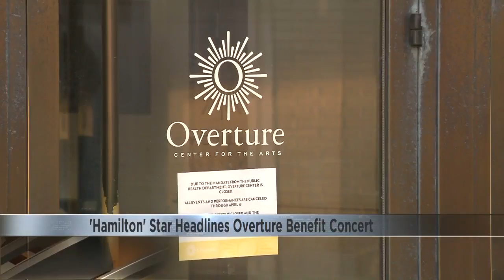'Hamilton' Star Headlines Overture Benefit Concert